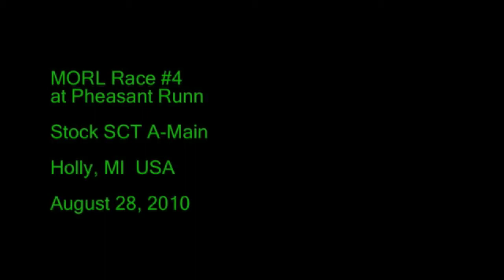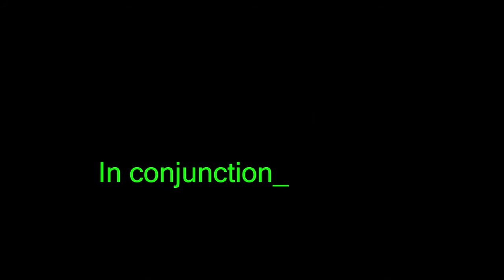Stock SCT A-Main, MORL Race #5 at Proving Grounds, September 11 2010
A-Main, MORL Race #5 at Proving Grounds, September 11 2010